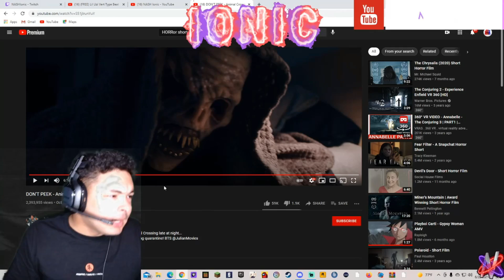DON'T PEEK - Horror Short | REACTION!!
Welcome to the Nash Nation!

Want to see me react to play a certain game?  Enjoying the video? If so why not show me by leaving a LIKE. Want more NASHIonic?